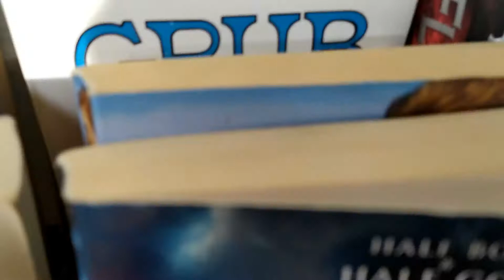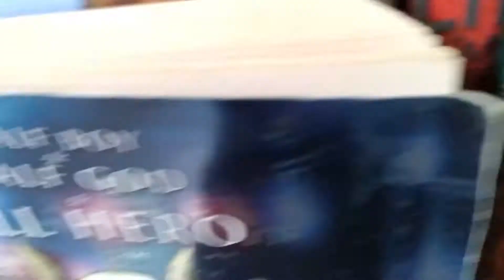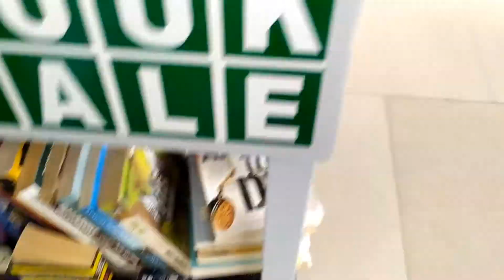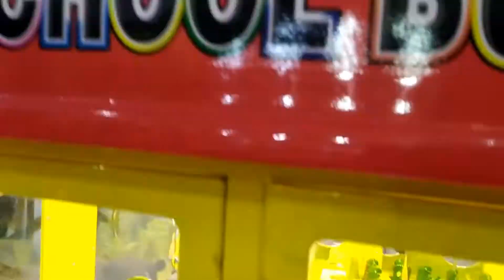NAGPADALA NG BOX YUNG PAMILYA KO + MALL TOUR // THE AMORIE'S LIFE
Hello ...

Salamat po ♥️

Editor: IMOVIE